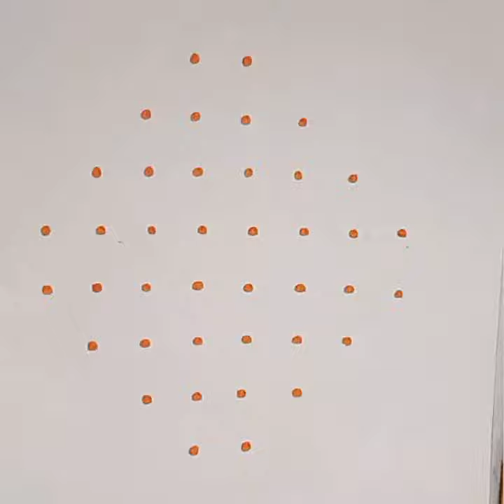kambi kolam ll sikku kolam ll neli kolam.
kambi kolam ll sikku kolam ll neli kolam.@chandramathi26389